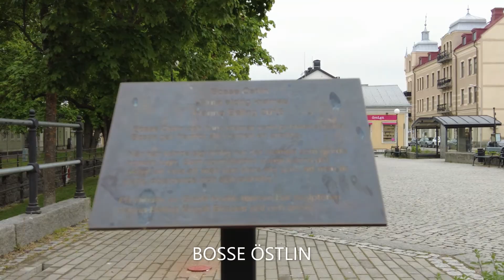HUDIKSVALL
En promenad i "Glada HUDIK" passerar statyen av Bosse Östlin, som var känd att vilja kramas och få alla människor att må bra . går även förbi dom fina bodarna.Passerar även den roliga tunneln som går under husen